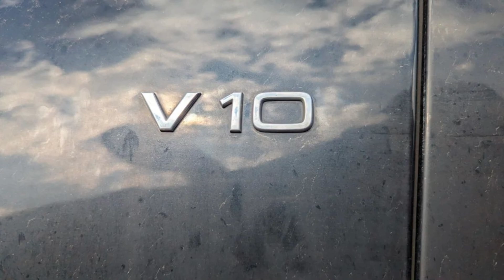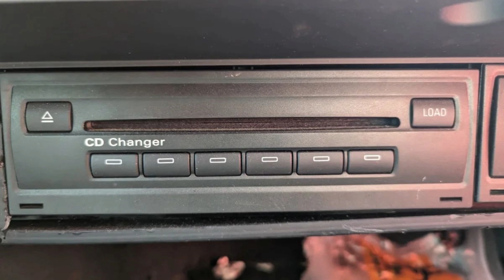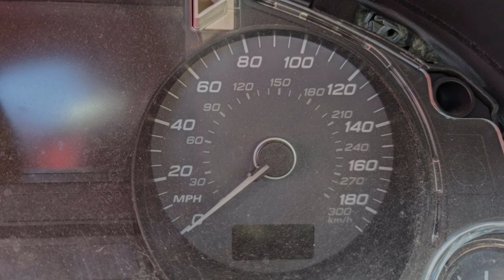Junked Audi S8 2007 Slideshow